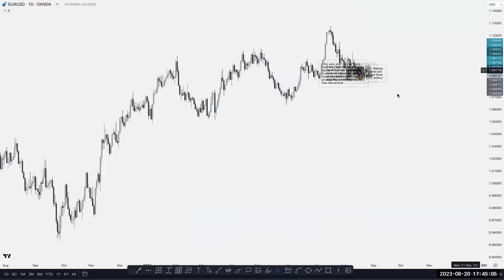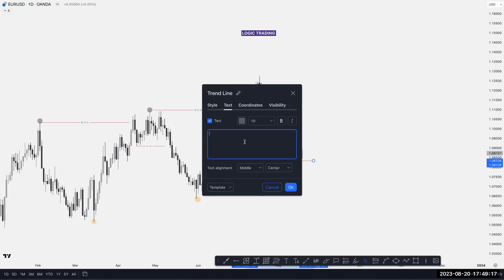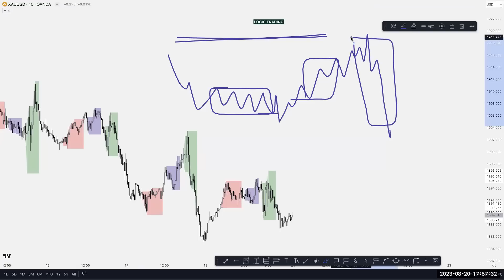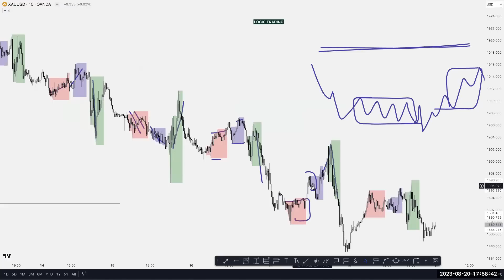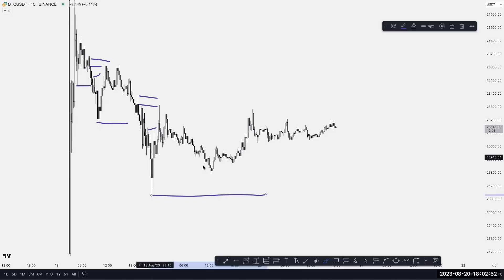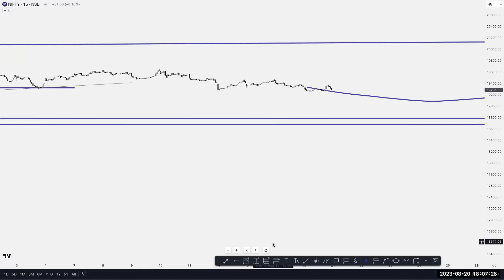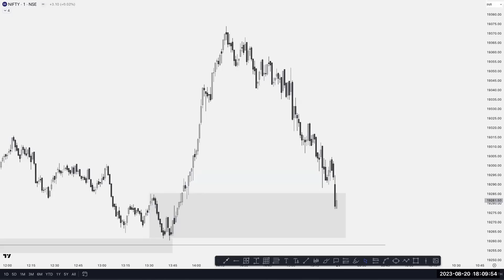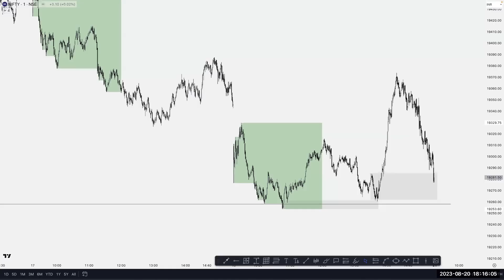Weekly Webinar | LOGIC TRADING 🏆